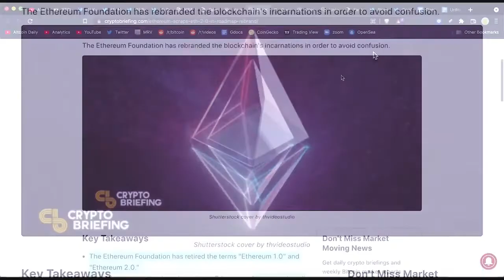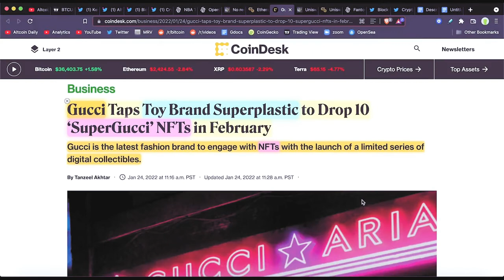Crypto news #87. No regrets for NYC mayor receiving his first Bitcoin paycheck during dip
The best Crypto news.